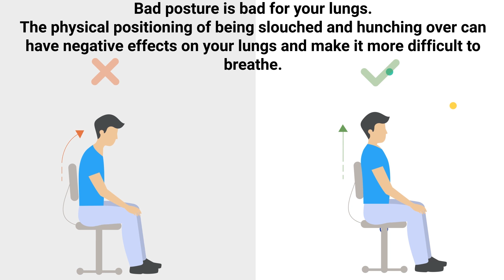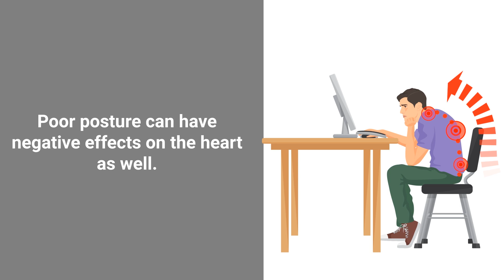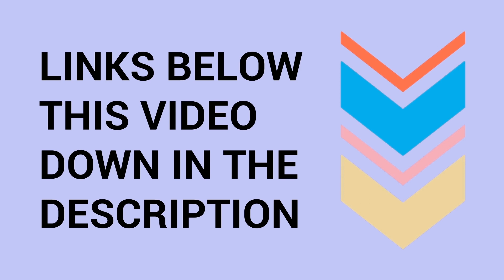BAD Posture is BAD for Your Lungs ❗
Did you know that having bad posture is bad for your lungs and respiratory system? Watch this video to find out why!

➡️ Bad Posture Overview
The physical positioning of being slouched and hunching over can have negative effects on your lungs and make it more difficult to breathe. A high percentage of adults have poor posture which can, over time, result in fatigue, back pain, and, as I mentioned, weaker lungs. It causes compression within the thoracic cavity which means that the lungs will not be able to expand as much as they normally would. It means that your body may not be able to take in enough oxygen which can negatively impact all of the other organs and systems of the body.

➡️ Bad Posture Causes
Sitting for a long period of time is one of the primary causes of poor posture. Over time, the forces of gravity work to pull your neck and shoulder muscles downward. This causes compression and tightness in the thoracic region which affects the functionality of both the diaphragm and lungs. By maintaining a healthy, upright posture, the lungs can fully expand and your body can get the required amount of oxygen that it needs.

➡️ Effects on the Heart
Poor posture can have negative effects on the heart as well. Sloughing causes pressure in the neck muscles which sends signals to the brain that can alter blood supply and result in increased blood pressure levels. For those with an underlying heart or lung problem, having poor posture can only make matters worse.

⏰TIMESTAMPS
0:00 - Intro
0:05 - Bad Posture Overview
0:47 - Bad Posture Causes
1:16 - Effects on the Heart